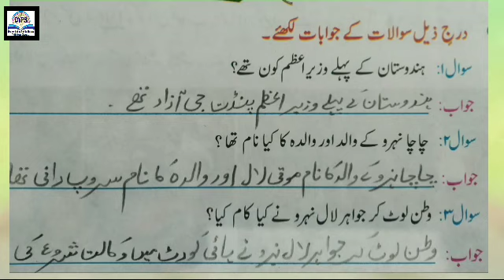Class 4th Urdu Dream Valley public school Trithloo Gandoh Bhalessa.